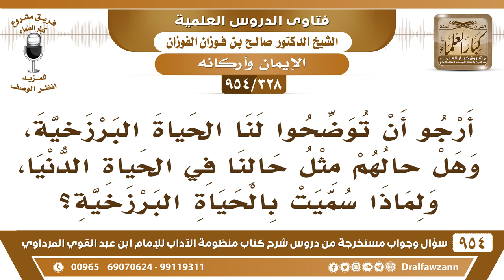[328 -954] هل الحياة البرزخية مثل حياة الدنيا؟ - الشيخ صالح الفوزان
-[328 /954] السؤال: أرجو أن توضحوا لنا الحياة البرزخية، وهل حالهم مثل حالنا في الحياة الدنيا، ولماذا سُميت بالحياة البرزخية؟
الجواب: الحياة البرزخية هي الحياة في القبر، وهذه من أمور الآخرة لا يعلمُها إلا الله تختلف عن الحياة في الدُّنيا، الحي في الدنيا يتزوج، والحي في الدُّنيا يُصلي ويصوم، ويبيع ويشري، أما الحي في القبر فلا يعملُ شيء من هذه الأمور، تتزوج امرأته ويورث ماله، ولا يُسأل عن شيء، الحياة في البرزخ تختلف عن الحياة في الدنيا، الرسول ﷺ حيٌ في قبره كغيره من الأنبياء، ومَا كانوا يذهبون إليه ويسألونه ويستفتونه يُشاورونه في الأمور مثلما كان على قيد الحياة.
للاشتراك في قناة الشيخ صالح الفوزان
سؤال وجواب من شرح منظومة الآداب ( 945 ) مقطع

للاستفسار والإقتراحات والدعم
رئيس الفريق
لمشروع كبار العلماء